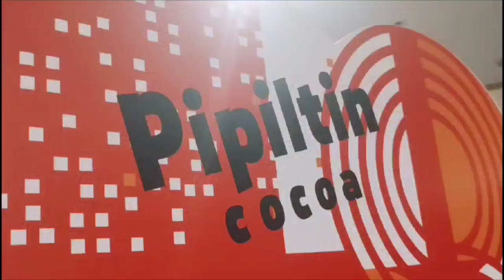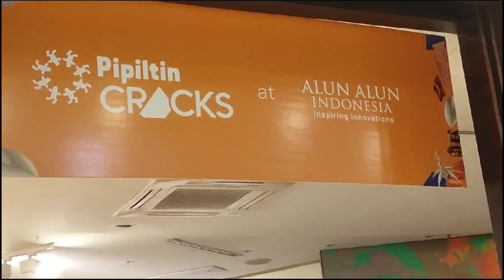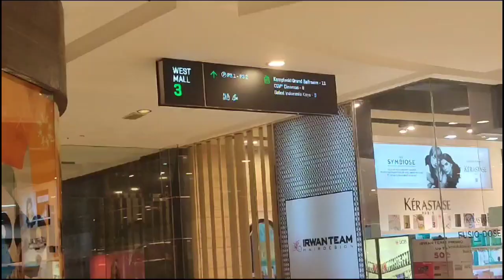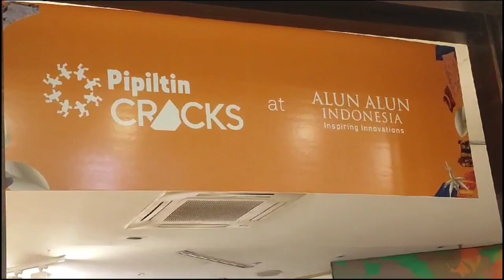Nyobain Es Krim Cokelat Pipiltin di Mall Grand Indonesia Jakarta